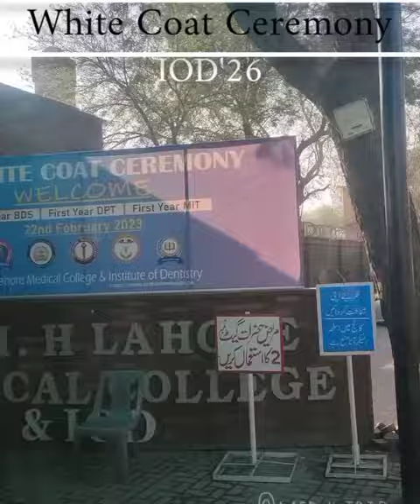White Coat ceremony CMH LMC IOD